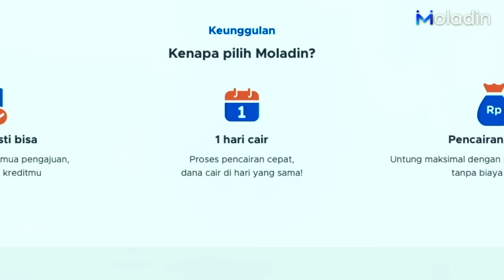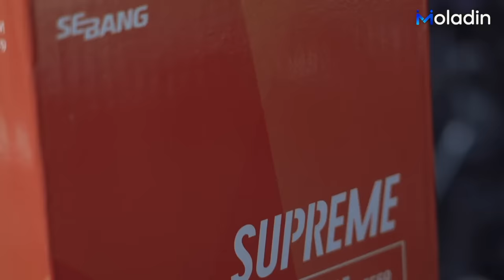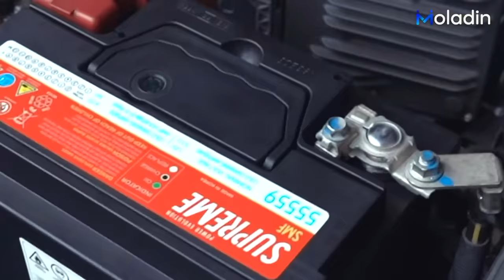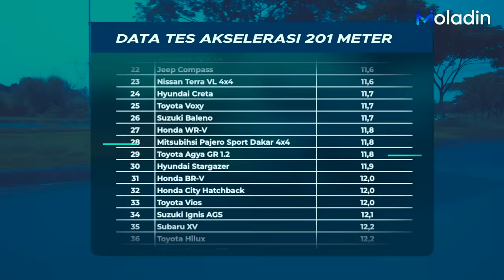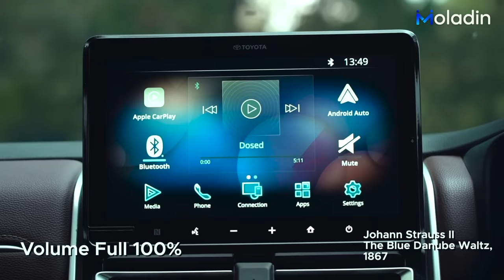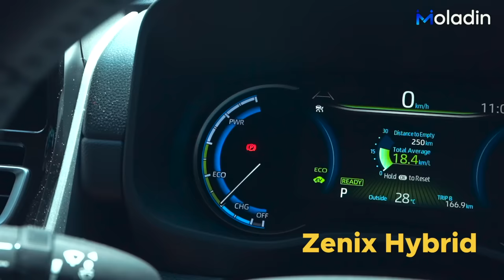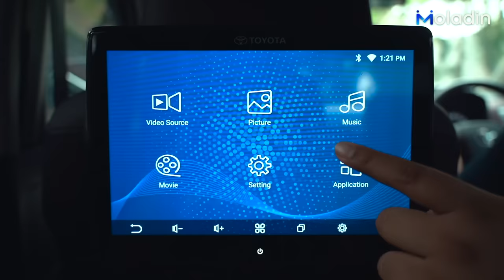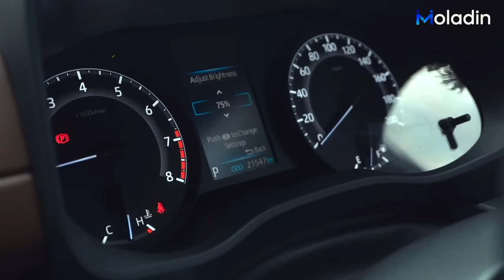Review Lengkap Toyota Kijang Innova Zenix Type V Bensin | Mending ini Apa Hybrid? | Moladin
Varian yang ditawarkan Toyota Kijang Innova Zenix tergolong beragam dan salah satunya terdapat varian bensin yang tidak kalah menarik dibanding varian Hybrid-nya.

Dan dalam video ini kami akan membuktikan apakah benar Innova Zenix Bensin ini tergolong baik dari segi performa, rasa berkendaranya, dan fiturnya.

Credits:
Reviewer:
- Fikri Wahyudi
- Michael Boerma

Videographer:
- Arief A
- Andre Christian

Video Editor:
- Rangga Oktavian A